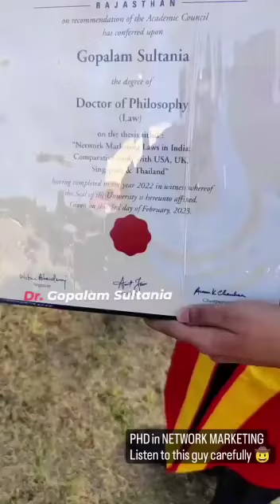PHD in NETWORK MARKETING ,Dr~ Gopalam Sultania